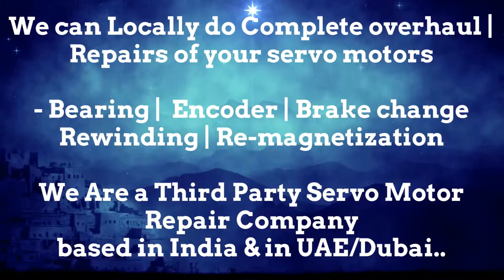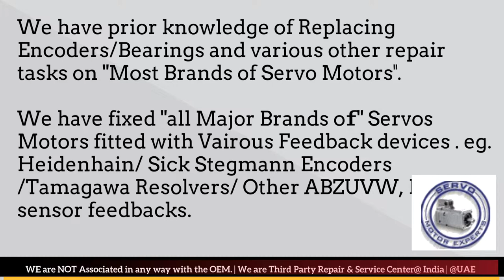SIG Schneider Resolver Angle Adjust India Servo Motor Heidenhain Sick Encoder Align Karnataka Delhi